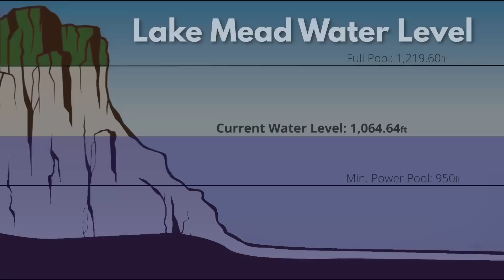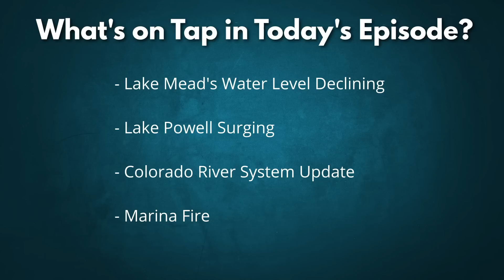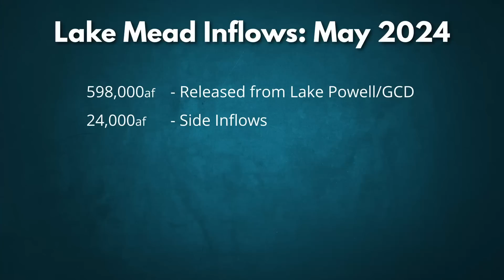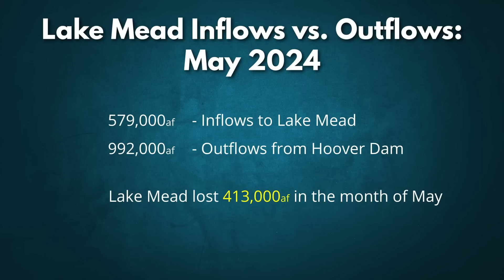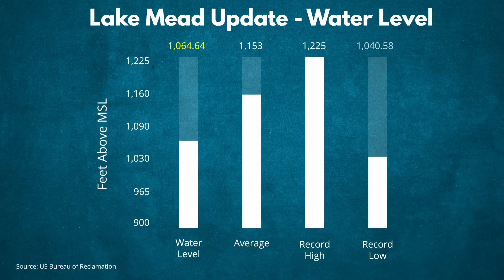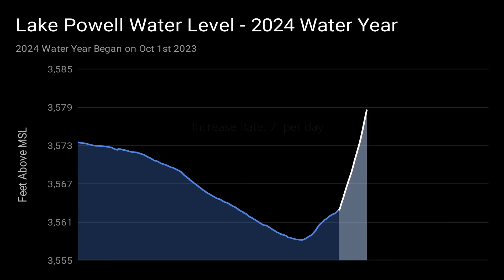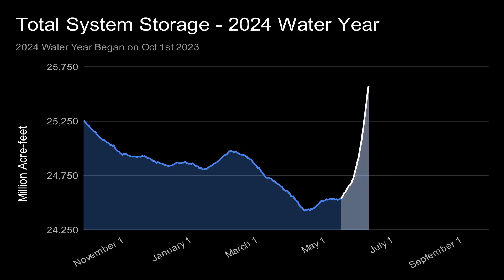Lake Mead Update - Water Level Declines Again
Welcome back to timeBomb! In this episode, we dive into the latest updates on Lake Mead's water levels, the surging water levels at Lake Powell, and the overall performance of the Colorado River System. We also cover the recent fire that damaged part of the Las Vegas Boat Harbor Marina and the reappearance of the famous Lake Mead Monolith.

In This Video:
- Lake Mead Water Level Update: The current water level at Lake Mead Reservoir is 1,064 feet 7 inches, marking a 4.5-foot decrease since our last update. We discuss the ongoing decline and its implications.

- Lake Powell Surge: While Lake Mead's levels drop, Lake Powell is experiencing a significant rise in water levels. We explore the reasons behind this contrasting situation.

- Lake Mead Monolith: The infamous "Lake Mead Monolith," also known as the "vertical speed boat," has resurfaced as water levels decline. Discover the history and current state of this intriguing landmark.

- Colorado River System Performance: A detailed look at the storage capacities and inflows/outflows of major reservoirs along the Colorado River, highlighting the overall health of the system.

- Marina Fire Incident: An update on the fire at Las Vegas Boat Harbor Marina, which damaged 36 boats and two docks.

Stay Informed:
- Leave your thoughts and questions in the comment section below.

Chapters:
00:00 Welcome to timeBomb
01:17 Lake Mead Monolith
02:14 Lake Mead Stats
05:16 Lake Powell Stats
06:11 Total System Capacity
07:19 Marina Fire